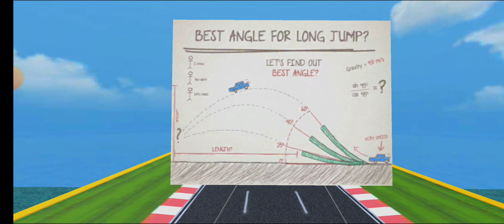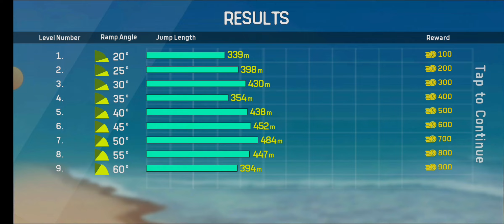GT Stunts Jump Test Games: Ultimate High-Flying Adventures!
In this video, we're diving into the adrenaline-fueled world of "GT Stunts Jump Test Games: Ultimate High-Flying Adventures!" Get ready to experience jaw-dropping stunts, breathtaking jumps, and heart-pounding action in some of the most thrilling games available for Android.

Video Highlights
High-Octane Stunts: Watch as we push the limits of gravity with jaw-dropping stunts and death-defying jumps. From epic ramps to insane loops, this video showcases the most exhilarating stunts you can perform in the game.
Extreme Challenges: Experience the thrill of testing your skills in high-flying jump tests. We'll take you through a series of intense challenges that will push your driving abilities to the limit.
Realistic Physics: Feel the rush of adrenaline as you soar through the air with advanced physics and lifelike controls. Each jump feels authentic and exhilarating, providing a truly immersive gaming experience.
Diverse Vehicles: Explore a wide range of high-performance GT cars, each with its own unique attributes and customization options. From sleek sports cars to powerful muscle cars, there's a vehicle for every adrenaline junkie.
Customization Options: See how we customize our cars with different paint jobs, decals, and performance upgrades to enhance both the aesthetics and performance of our vehicles.
Pro Tips: Learn expert tips and tricks to master the art of high-flying stunts. Whether you're a beginner or a seasoned stunt driver, these insights will help you become a GT stunts pro.
Why You'll Love These Games
Stunning Graphics: Enjoy high-quality graphics that bring the jumps, vehicles, and environments to life, making each stunt and jump visually captivating.
Variety of Challenges: Tackle a variety of jump tests and stunt challenges, each more thrilling than the last. From rooftop jumps to loop-the-loops, there's never a dull moment in these games.
Engaging Soundtrack: The game’s immersive soundtrack keeps you pumped up and focused as you perform daring stunts and nail-biting jumps.
Gameplay Tips
Master the Controls: Get familiar with the touch controls or use a gamepad for a more precise and immersive gaming experience.
Upgrade Your Car: Focus on upgrading key aspects of your car, such as speed, acceleration, and handling, to better tackle the jump tests and stunt challenges.
Plan Your Stunts: Study the environment and plan your stunts carefully to maximize airtime and achieve the highest jumps possible.
Practice Makes Perfect: Spend time honing your skills in practice mode to perfect your stunts and master the art of high-flying driving.
Become part of the vibrant online community of GT stunts enthusiasts. Share your best jumps and stunts, compete in multiplayer challenges, and connect with other players from around the world.

Have any tips of your own? We'd love to hear from you!

Get ready to take your driving skills to new heights with GT stunts!